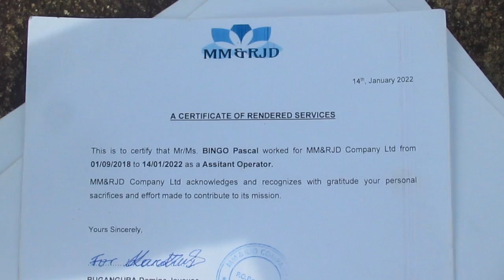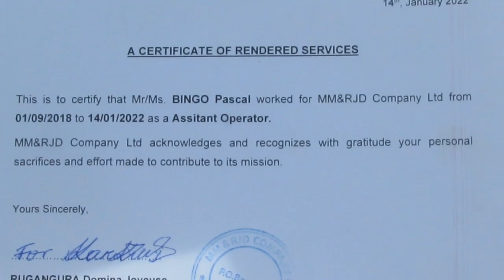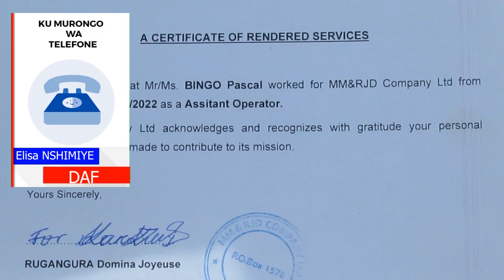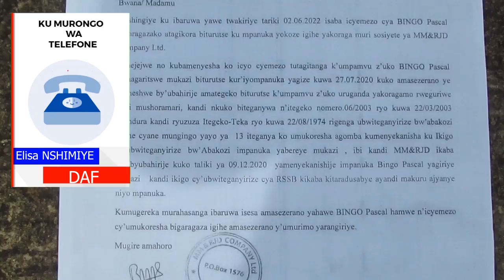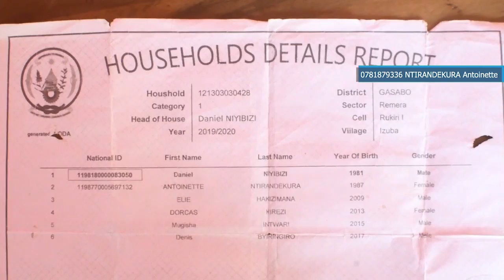Aratabaza Nyuma yuko aciwe Ikirenge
Arataba Nyuma yuko aciwe Ikirenge